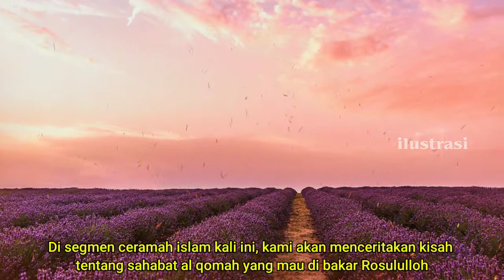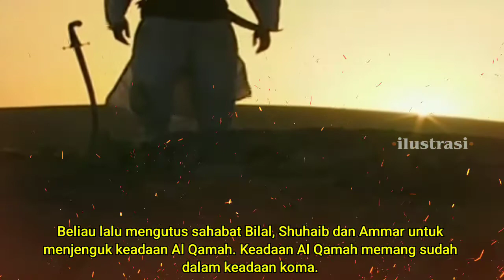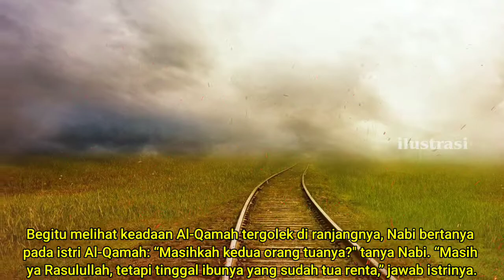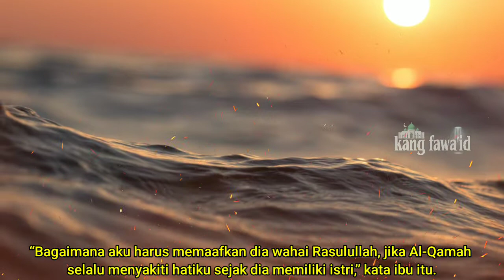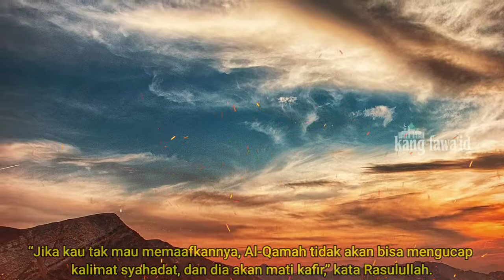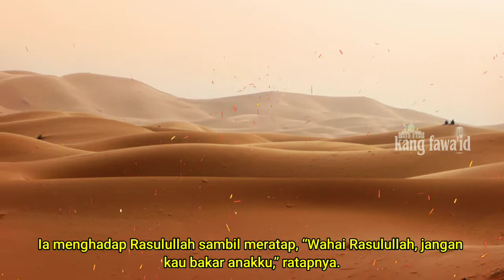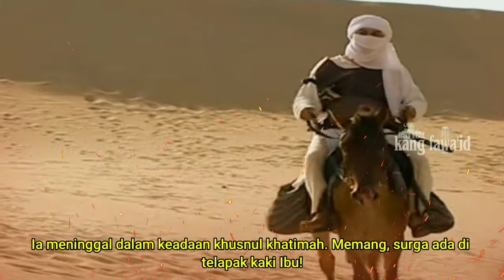ceramah islam - kisah sahabat al-qomah yang mau di bakar rosululloh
Assalamu'alaikum...? Di segmen ceramah islam ini, kami menceritakan sebuah kisah sahabat al-qomah yang mau di bakar rosululloh

Background musik dari :

youtube studio